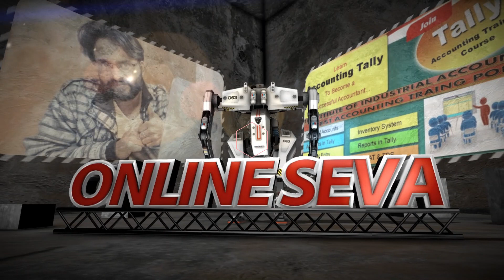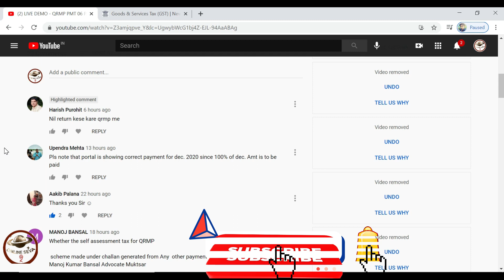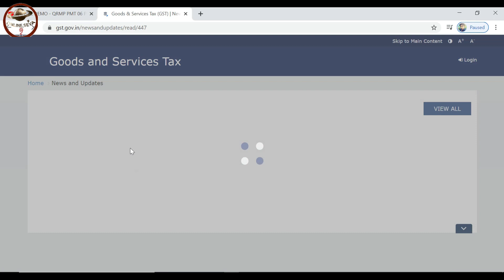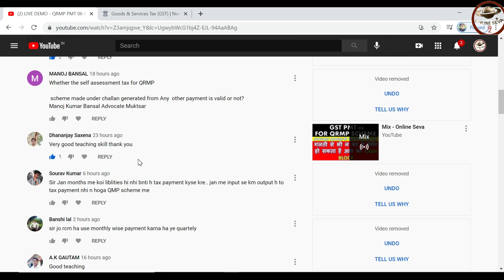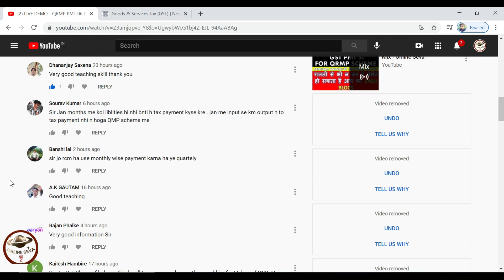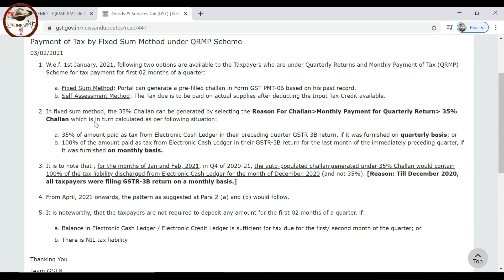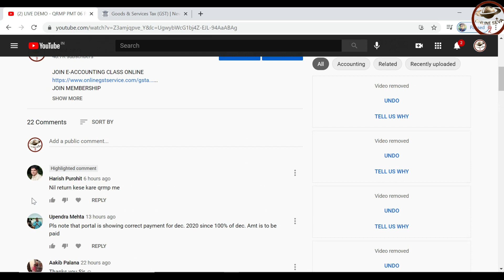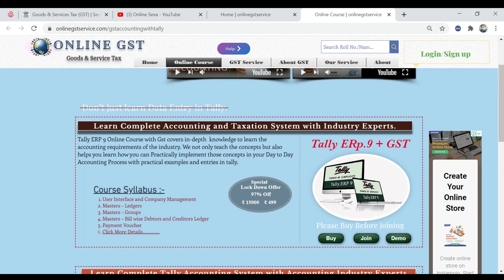QRMP GST PMT-06 || Quarterly Return 35% OR 100% TAX PAY || सभी सवालो का जवाब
PORTAL GSTR 2A VS TALLY 2A RECO || कुछ ही मिनटों में करे RECONCILIATION वो भी TALLY PRIME से ||
GSTR-2A/2B || किस्मे से ITC CLAIM करे || आप भी न कर दो गलती वरना हो सकता है GSTN CANCELLED |||
TALLY PRIME & TALLY ERP 9 || COMPANY LOGO PRINT ON SALE VOUCHER || HIDE FEATURE IN TALLY PRIME
NEW GST RETURN || GST OPT-IN FOR QUARTERLY RETURN || आसानी से समझे किसके साथ जाना चाहिए || GST